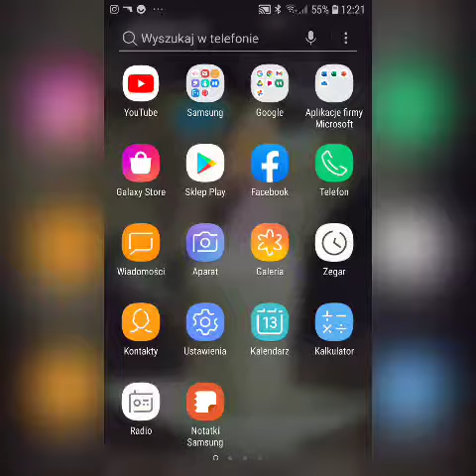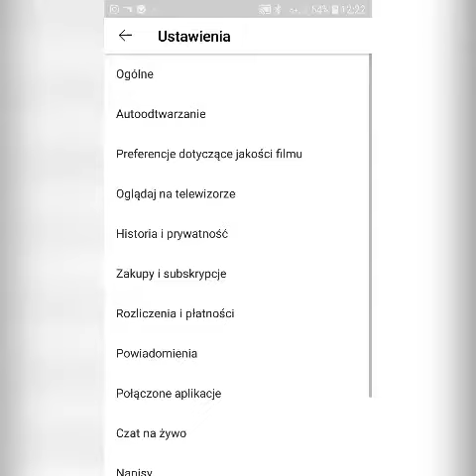automatyczne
nowa funkcja automatycznie